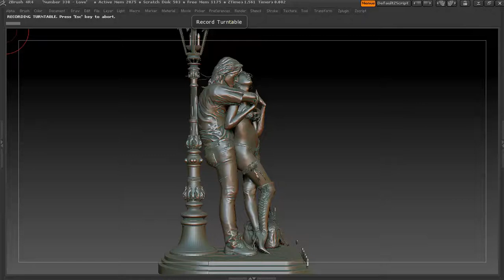'Number 330 Love'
'Number 330 - Love' - 3D Printing sculpture